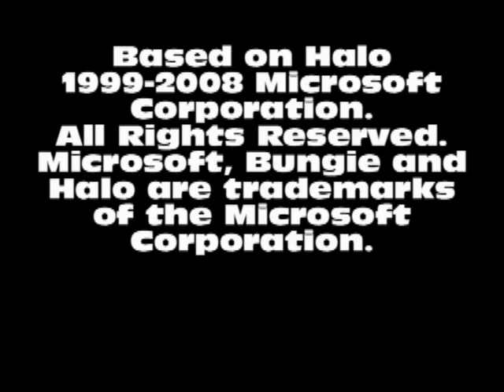Infection Episode 3: Double EXP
In this episode, we show the worst infection game ever, Save One Bullet on Club Dead